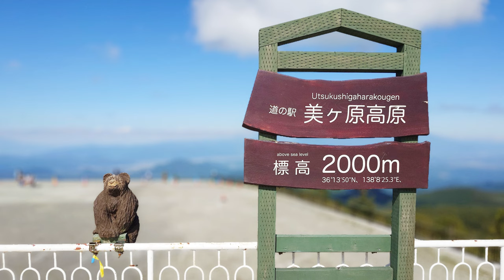VideoCreator 1時間編集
Xperia 1 Vで利用ができるソニーの動画編集アプリ「Video Creator」で1時間ほどかけて編集しました　画像のトリミングができないのと、フェードインフェードアウト（音も映像も）ができない制限がありますがテロップを入れたり、音楽を差し替えたりすることは可能です。出力の4K 60PまでOK！　ほとんど何の制約もなく使える神アプリです。